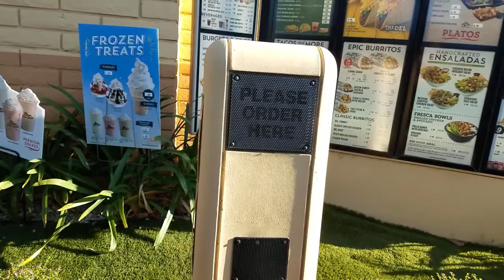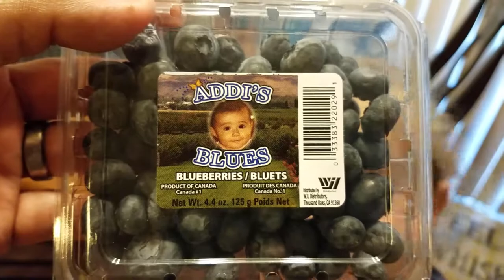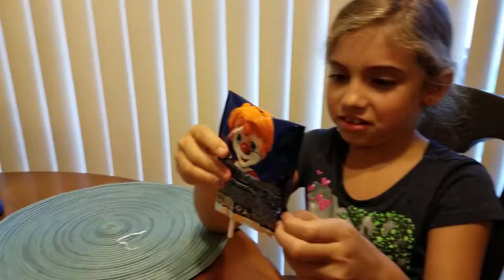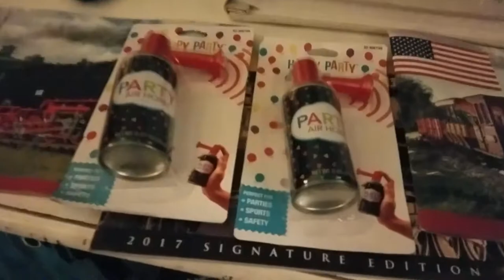A day with the kids!!!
Kelly headed off to a Concert with friends and I had a day with the kids.  So we headed around town to check out a few places.